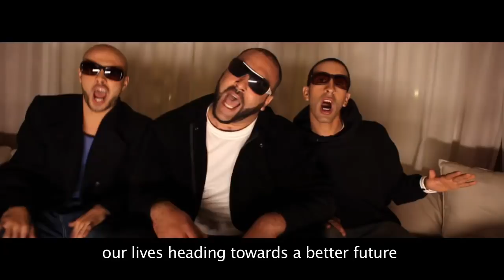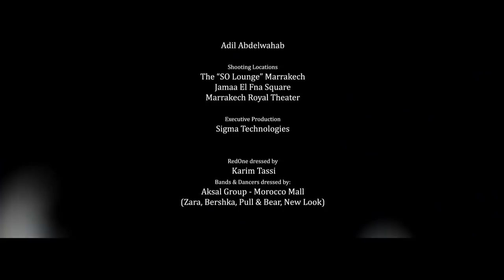Official in HD Feels So Right By RedOne for Babel and Rwapa Crew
RedOne Rwapa Crew Babel Génération Mawazine